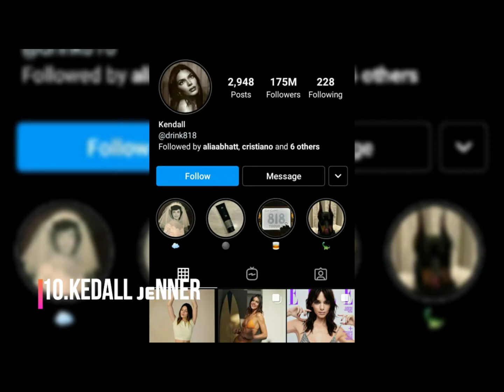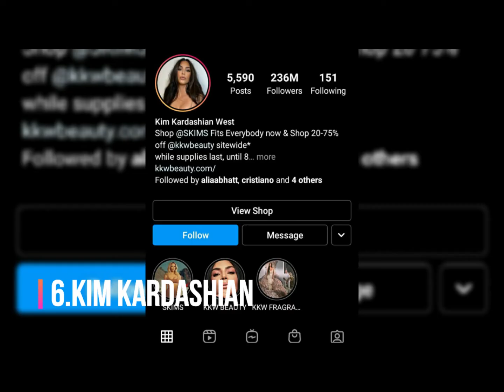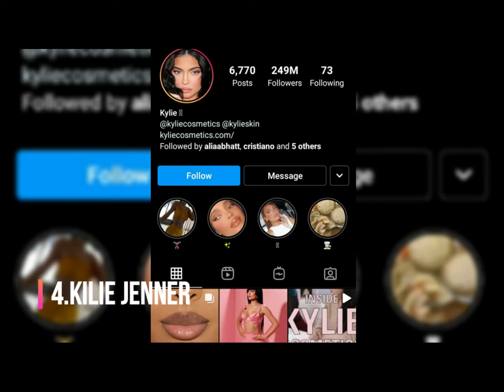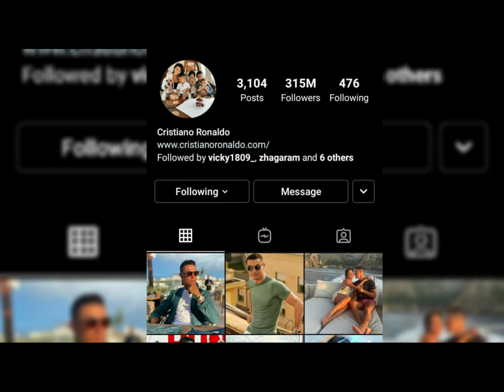Instagram top 10 celebrities| per post in tamil| Movie time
Instagram top 10 celebrities and top 10 per
post in world Instagram post per selary
instagram Ronaldo in tamil